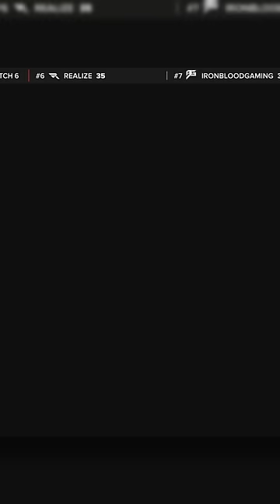Apex Championship in Shambles | Apex Legends